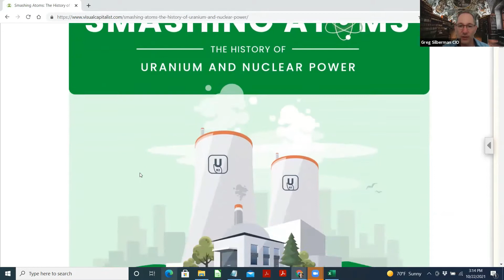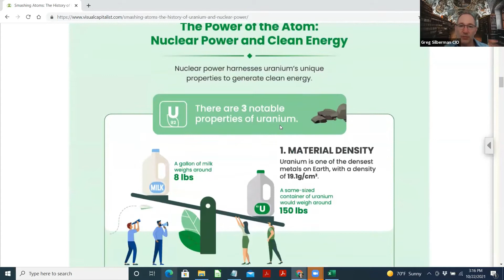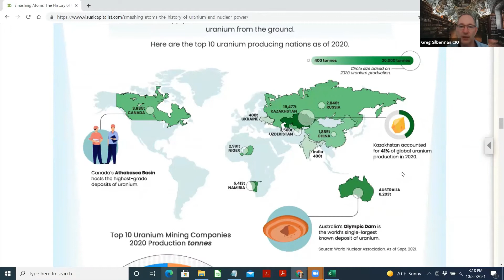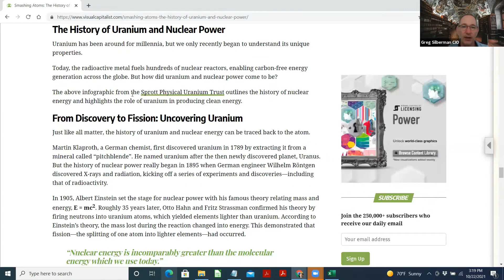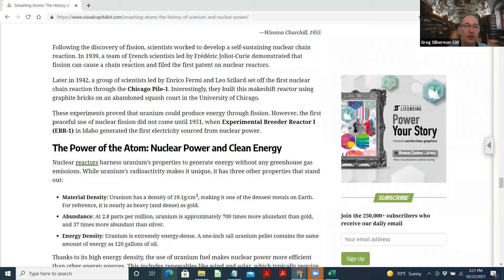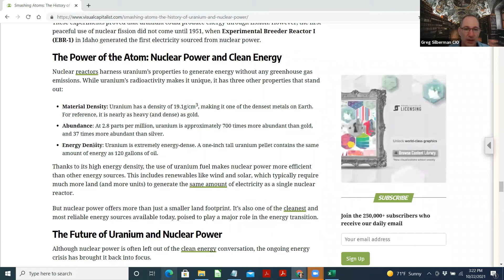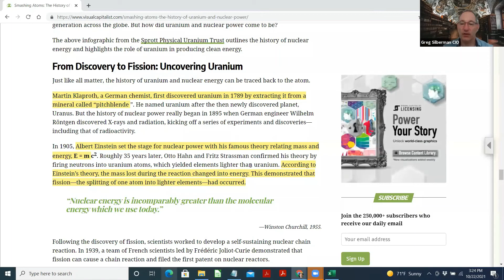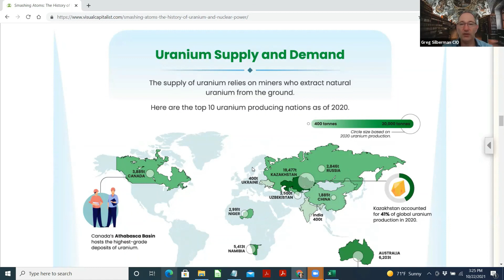Smashing Atoms: The History of Uranium and Nuclear Power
-Martin Klaproth, a German chemist, first discovered uranium in 1789 by extracting it from a mineral called “pitchblende

-Albert Einstein set the stage for nuclear power with his famous theory relating mass and energy, E = mc^2

-According to Einstein’s theory, the mass lost during the reaction changed into energy. This demonstrated that fission—the splitting of one atom into lighter elements—had occurred.

-Energy Density: Uranium is extremely energy-dense. A one-inch tall uranium pellet contains the same amount of energy as 120 gallons of oil.

-Abundance: At 2.8 parts per million, uranium is approximately 700 times more abundant than gold, and 37 times more abundant than silver.

-Material Density: Uranium has a density of 19.1g/cm3, making it one of the densest metals on Earth. For reference, it is nearly as heavy (and dense) as gold.

-It’s also one of the cleanest and most reliable energy sources available today, poised to play a major role in the energy transition.